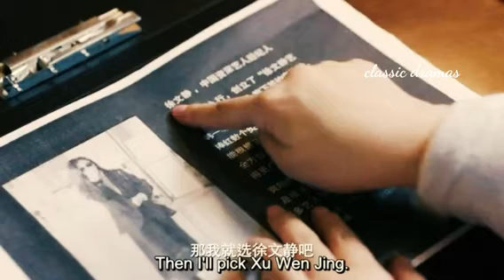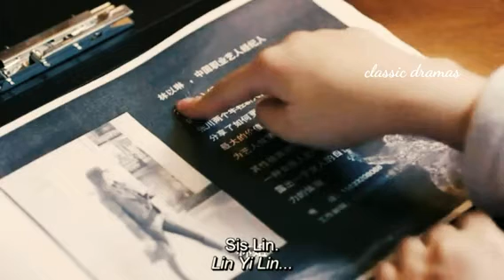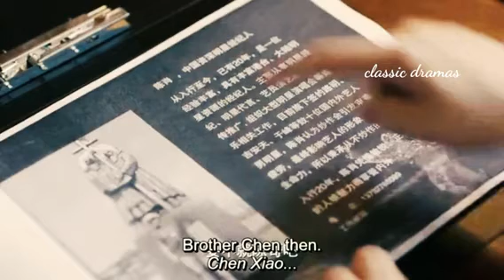Falling in love with cats 🐈|EP:15|தமிழில் |பெண்ணாக உருமாறும் பூனையின் காதல் கதை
Falling in love with cats 🐈

Native Title: 恋上喵星人
Country: China
Episodes: 24
Aired: Dec 10, 2020
Aired On: Thursday
Original Network: iQiyi iQiyi
Duration: 37 min